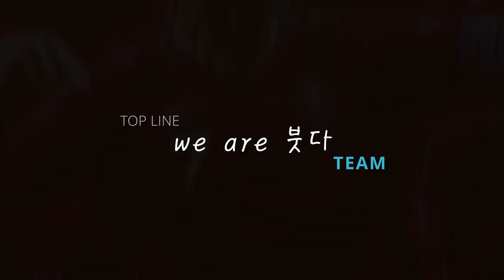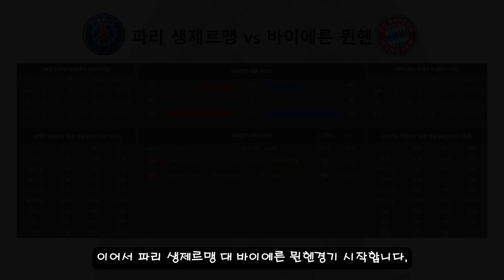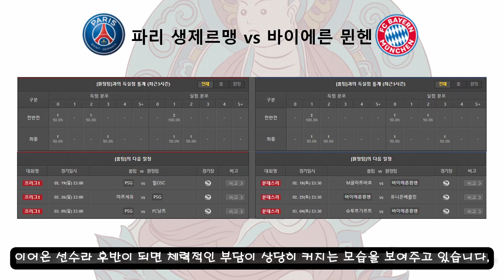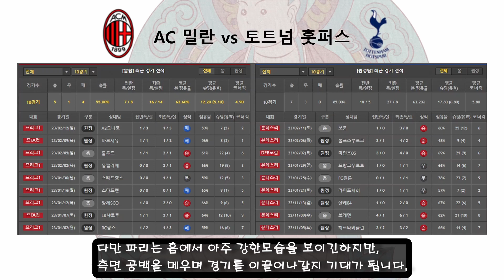2월15일 스포츠분석 [팀 붓다] 챔피언스리그 ac밀란 vs 토트넘 파리생제르맹 vs 바이에른 뮌헨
⭐️ 붓다 TEAM 가족방 이벤트 상시 진행중

⭐️기프티콘 이벤트

⭐️ 조합픽 , 최종픽 가족방에서 무료로 제공중입니다

⭐️스포츠 전문 분석 team 붓다

ac밀란 vs 토트넘
파리생제르맹 vs 바이에른 뮌헨